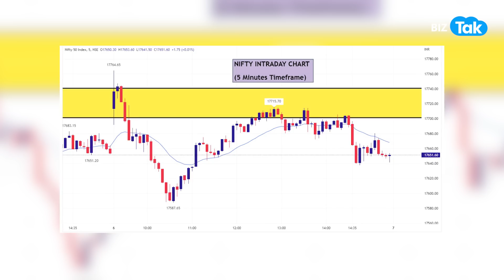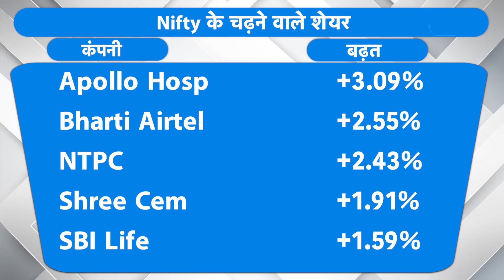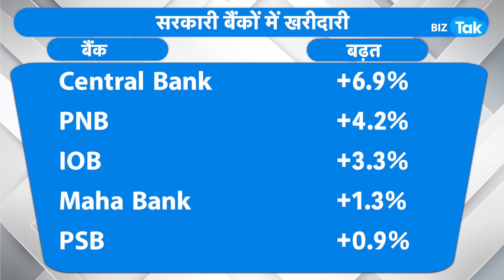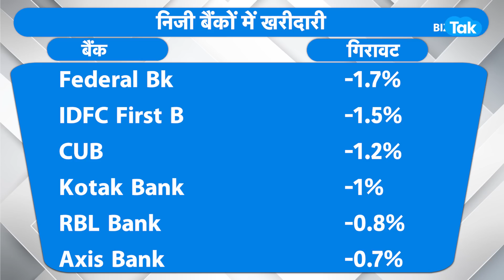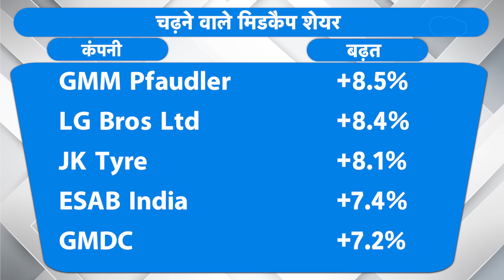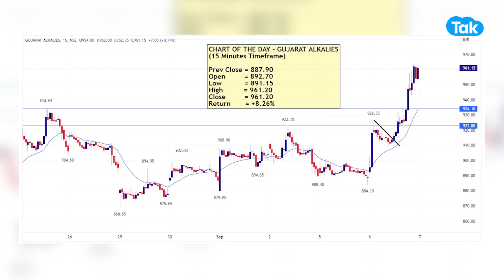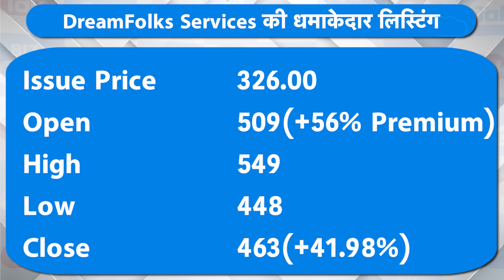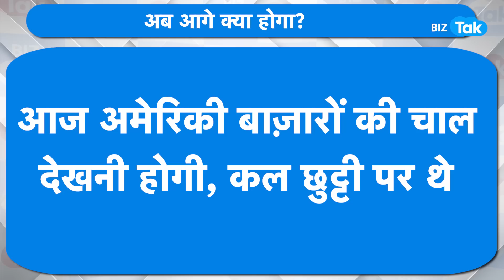Share Bazar की सबसे बड़ी रुकावट ! |BIZTak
Sensex ends in the red, Nifty around 17,650; oil & gas, power, metals top gainers, financials drag